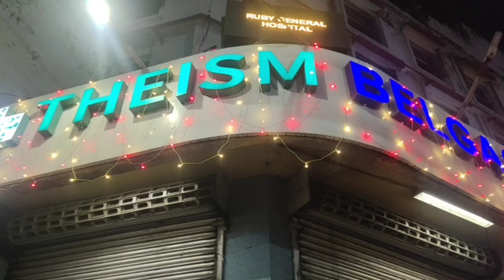মোহাম্মদ আলী পার্ক ও কলেজ স্কোয়ার 2023 পূজা মন্ডপ || দুর্গা পূজা || আজ চতুর্থী Special 🥳🦋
If you're in Kolkata for Durga Puja, be sure to check out Collage Square for some of the best celebrations around!

From music and dance to fireworks and food, Collage Square has it all during Durga Puja. Come join the fun and experience the magic of Durga Puja at Collage Square!

In this video, we'll take you on a tour of the colorful and exciting world of Collage Square Durga Puja. Watch as thousands of devotees come to pay their respects to the goddess Durga, and experience the magic of this lively Hindu festival.

Durga Puja is one of the most colorful and exciting Hindu festivals on Earth, and Collage Square is the perfect place to experience it. Watch as thousands of devotees take part in colorful rituals, and marvel at the vibrancy of this lively festival.

[  Credit Information:

First You need to mention the name of my channel in your video description box

And share the video link  ]